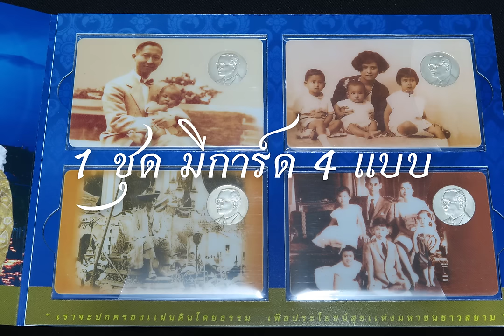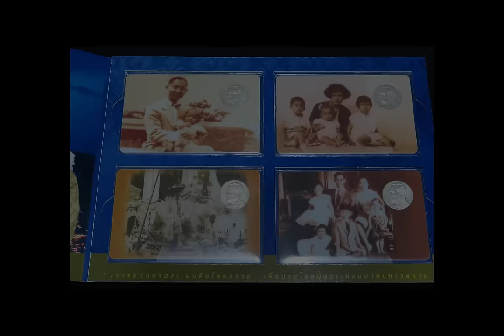การ์ดเหรียญเงิน ร.9 ที่ระลึก 4 แบบ หายาก (50,000 ชุดเท่านั้น) 5 ธันวาคม 2550 น่าสะสมมากครับ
การ์ดเหรียญเงินในหลวงรัชกาลที่ 9 ที่ระลึก หายาก 4 แบบ  (50,000 ชุดเท่านั้น) น่าสะสมมากครับ 5 ธันวาคม 2550
การ์ดบรรจุเหรียญเงินที่ระลึก เนื่องในโอกาสพระราชพิธีมหามงคลเฉลิมพระชนมพรรษา 80 พรรษา พระบาทสมเด็จพระปรมินทรมหาภูมิพลอดุลยเดช รัชกาลที่ 9   5 ธันวาคม 2550
- เหรียญเงินธรรมดาร้องละ 99
เส้นผ่านศูนย์กลางเหรียญละ 18 มิลลิเมตร
น้ำหนักเหรียญประมาณ 2.8 กรัม

- แบบที่ 1 การ์ดบรรจุเหรียญเงินที่ระลึก พระฉายาลักษณ์ ในหลวง สมเด็จพระราชบิดา
- แบบที่ 2 การ์ดบรรจุเหรียญเงินที่ระลึก พระฉายาลักษณ์ พระราชชนนี (สมเด็จย่า)  ร.8 ร.9 พระพี่นาง
- แบบที่ 3 การ์ดบรรจุเหรียญเงินที่ระลึก พระฉายาลักษณ์ ฉลองพระองค์บรมราชภูตาภรณ์
- แบบที่ 4 การ์ดบรรจุเหรียญเงินที่ระลึก พระฉายาลักษณ์ ในหลวง พระราชินี พระราชโอรส-ธิดา

ผลิตเพียง 50,000 ชุด เท่านั้นครับ หายากมากแล้วครับ